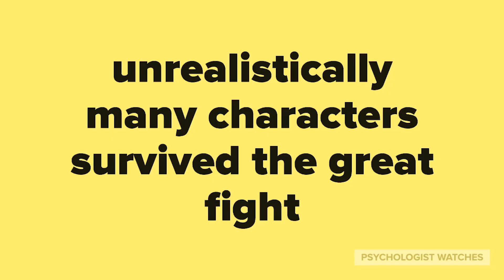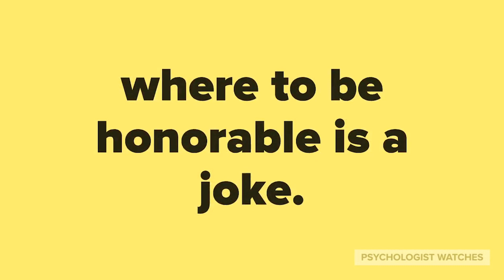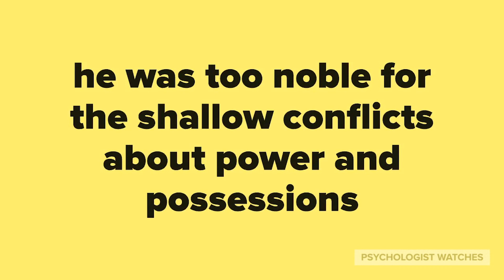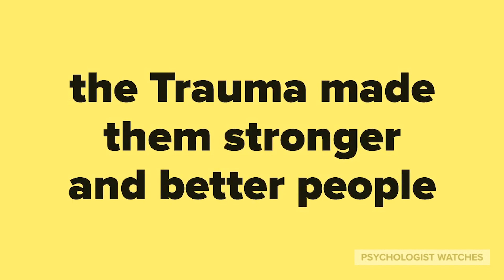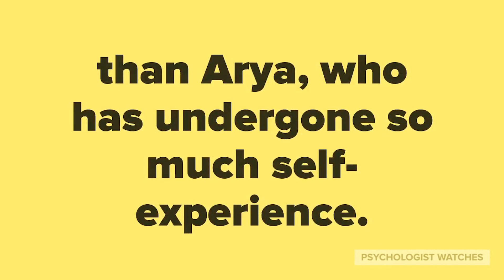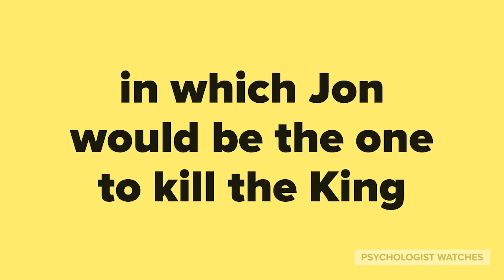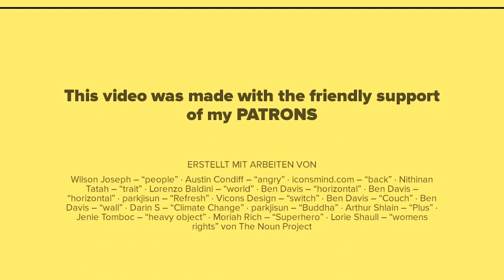Why Arya is the one who had to kill the night king - Psychologist explains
Why Arya is the one who had to kill the night king.
Psychologist Reviews Game of Thrones Season 8.

Hey folks,
I finally edited my last video about GOT and will move to new things after this. Cant tell though how long it will take me to upload something new, since Uni is eating my time.

In this video I explain, partly  from a psychoanalytic perspective, why it is great that Arya was the one to kill the night King.
I base this on a few scientific sources I read.

I read the following sources for the review :

Besand, A. (Ed.). (2018). Von Game of Thrones bis House of Cards: politische Perspektiven in Fernsehserien. Springer-Verlag.

Poscheschnik, G. (2018). Game of Thrones—A psychoanalytic interpretation including some remarks on the psychosocial function of modern TV series. The International Journal of Psychoanalysis, 99(4), 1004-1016.

Irwin, W., & Jacoby, H. (Eds.). (2012). Game of Thrones and philosophy: Logic cuts deeper than swords (Vol. 51). John Wiley & Sons.

If you would like to contribute subtitles in your own language, here is the link to do so:

Why Arya killed the night king - Psychologist explains